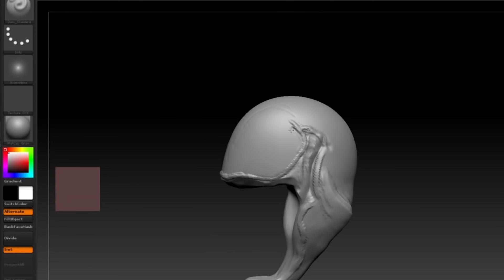APPLY NOW! Art & Design Foundation - Swansea College of Art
'The basis, the building brick, the seed of your creative journey. A beginning...'

Do you want to study on a broad and exciting creative course? Join Art & Design Foundation at Swansea College of Art to explore the following:
Animation
Automotive Design
Games Design
Illustration
Graphic Design
Advertising and Brand Design
Digital Arts
Animation
Film and Video
Photography
Furniture
Interior
Product
Production and Theatre Design
Architecture
Fashion and Jewellery Design
Textiles and Surface Pattern

'Foundation sets you up for your future career, it's fast paced, it's energised. You end up coming out with responses or outcomes you never would have predicted. It's an experience you should not miss out on!'

'It's an energy - a buzz. It's something you can't pinpoint. Everyone always remembers their Foundation course!'